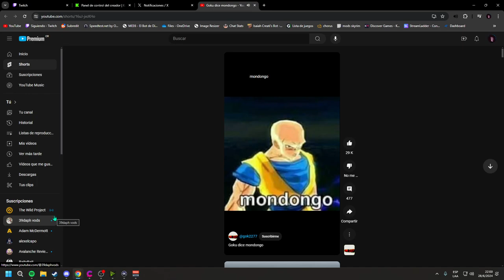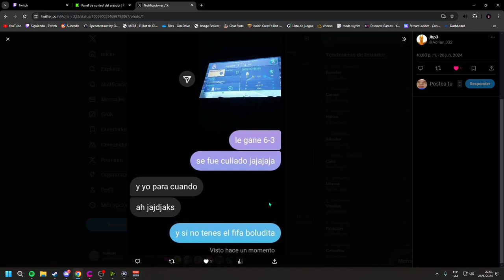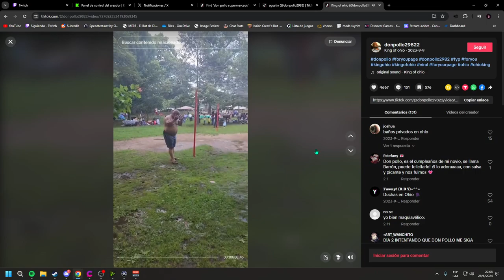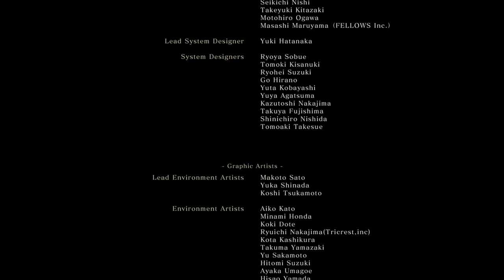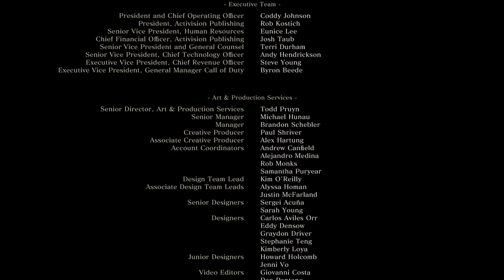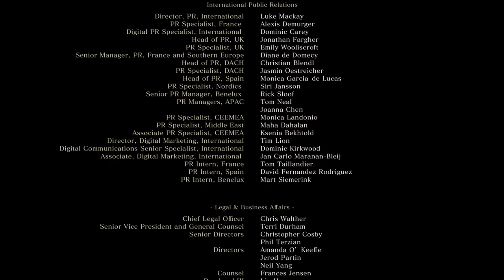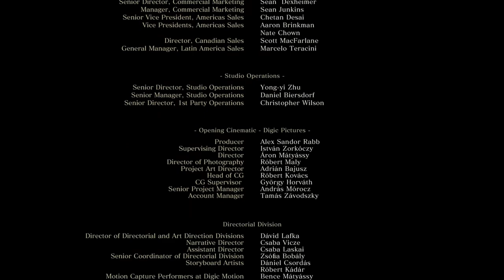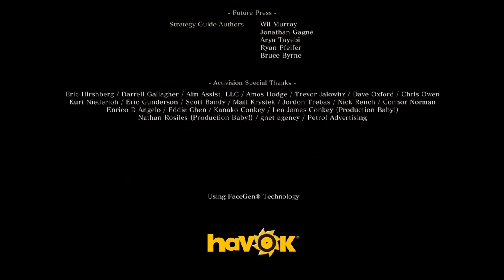Sekiro: Shadows Die Twice #6 FINAL